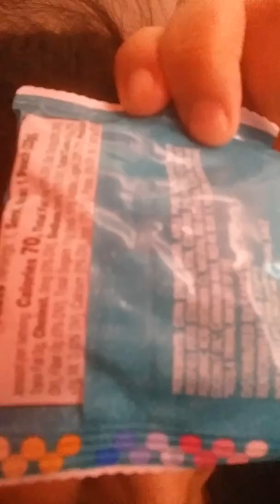FRUITY SNACK REVIEW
Hello everyone just wanted to let you know that these are the best fruit snacks I have had! They're really good they are really really soft textured! They're not that sweet and they really are delicious! The flavor is there on the fruit snacks! Seriously if you buy yourself some please try them out!